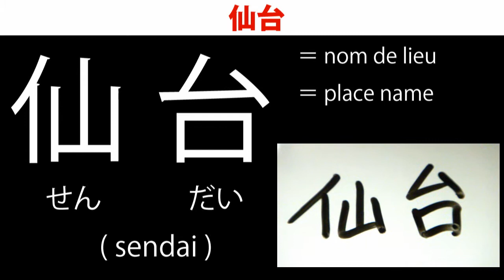0017 仙台/せんだい Apprenons le japonais dans la rue - japanese lesson -Sendai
- 0017 -   Apprenons le japonais dans la rue
- 仙台 -

- 0017 -   Japanese lesson on the street
- 仙台 -